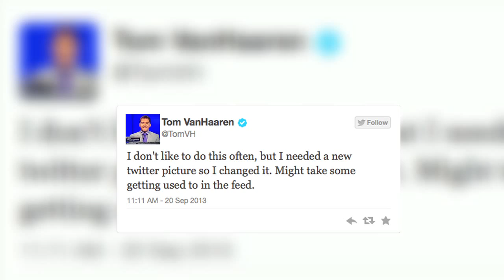Fourth and One: Michigan Recruiting - talking Hjalte Froholdt, Jashon Cornell, and 2015 updates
ESPN's Tom VanHaaren joins Brad Galli for WXYZ's weekly recruiting show on Michigan football. The guys discuss the impact of Michigan's back-to-back close wins over lesser competition, Jashon Cornell's upcoming Final 10, a unique story from foreign recruit Hjalte Froholdt, and the 2015 class' potential ranking.